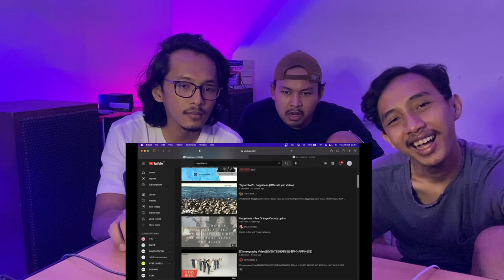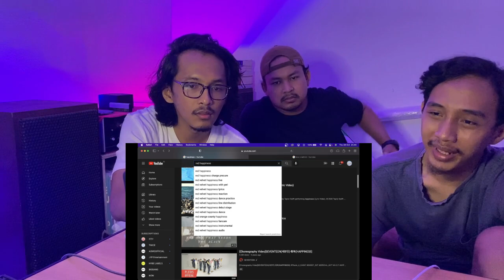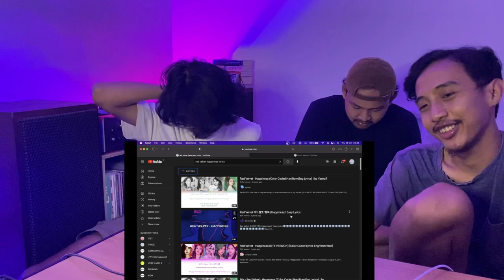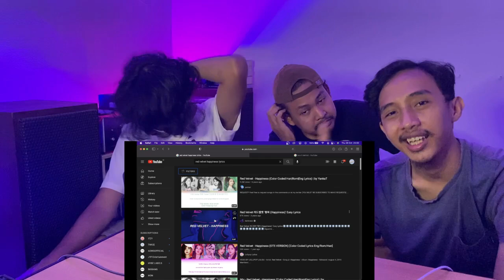RED VELVET DEBUT - HAPPINESS (REACTION)